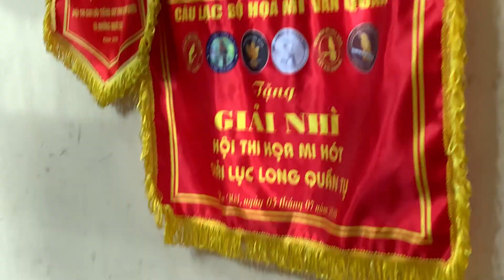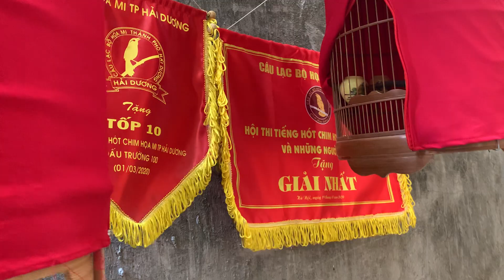Các loại chim chào buổi sáng nhà " Cám Chim Đất Việt " ( Cám Chim chất lượng cao DĐ: 0908070555 )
ĐẤT VIỆT Chuyên làm & bán CÁM HỌA MI - KHƯỚU - CHÀO MÀO - CHÍCH CHÒE - CU GÁY... SHIP MIỄN PHÍ TOÀN QUỐC. : Với công thức đặc biệt dành riêng cho từng loài cân bằng tỷ lệ năng lượng và các acid amin cải thiện khả năng tiêu hóa các chất dinh dưỡng giúp sắc lông bền đẹp, hót tốt ổn định , căng đều tự nhiên .